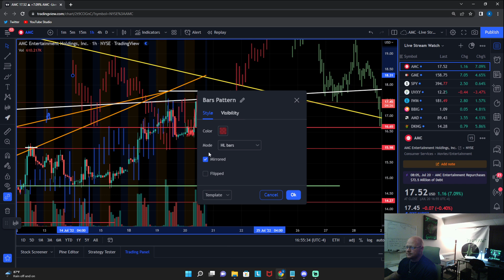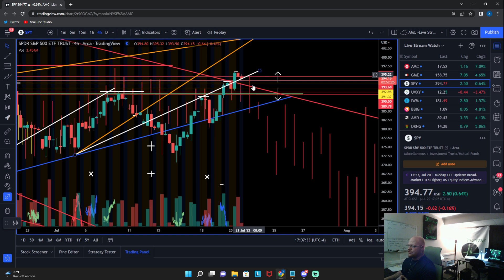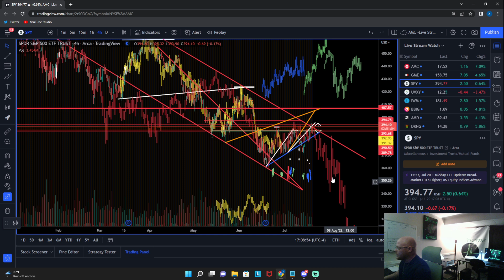** ABSOLUTELY KILLING IT !!!** - $AMC $GME & $SPY ALGOS - DAILY UPDATE & PREP -(7/20/22)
** HOLY SH*T WHAT A DAY. EVERYONE EATS...AGAIN ! **
AMC GME & SPY ALGOS EXPOSED!!!
XG Snake Algo & Macro Comparatives
(As I See It)

Prepared for Everything, Surprised by Nothing

 * PRIVATE PREMIUM DISCORD:
 - Email request to start vetting process for entry.